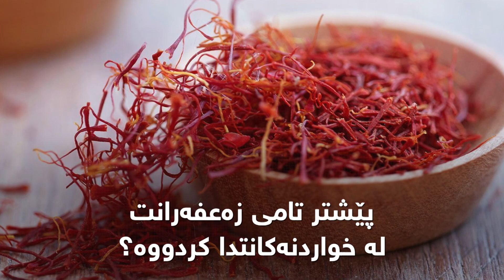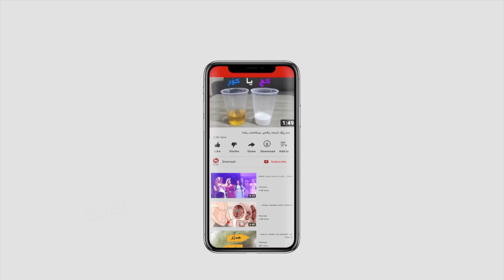گرانترین بەهاراتى جیهان